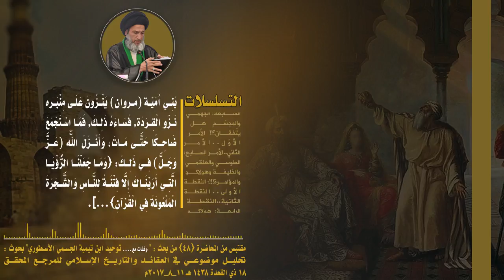الإعلام التيمي التدليسي أعطى القدسية لدول التيمية الإلحادية ‎والإباحية!!!